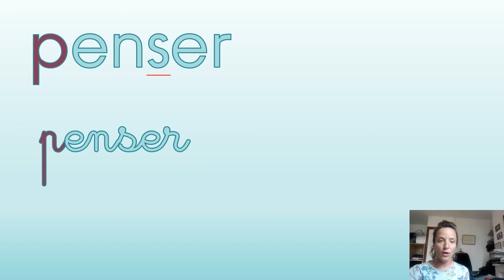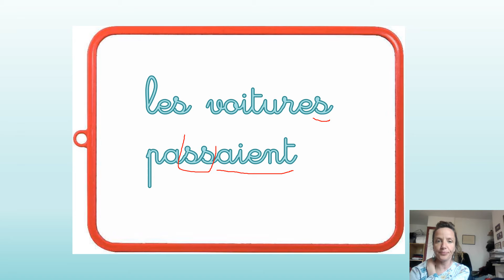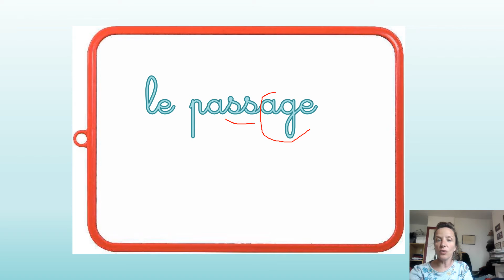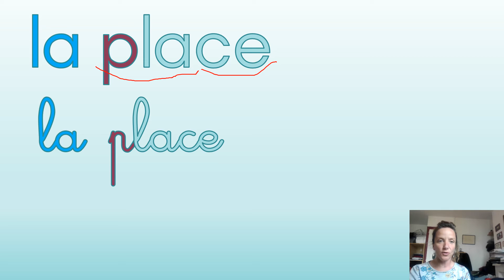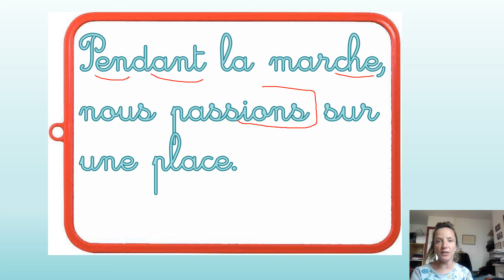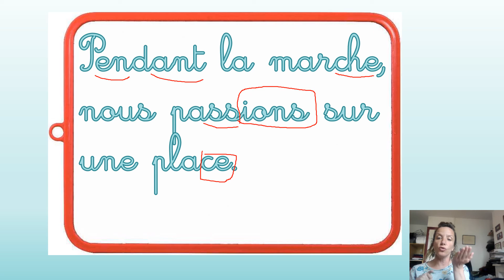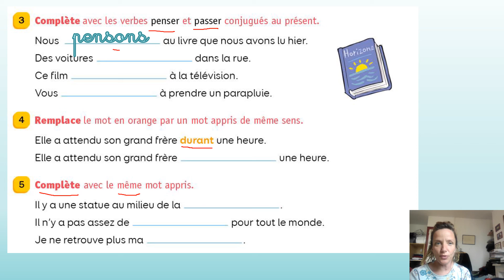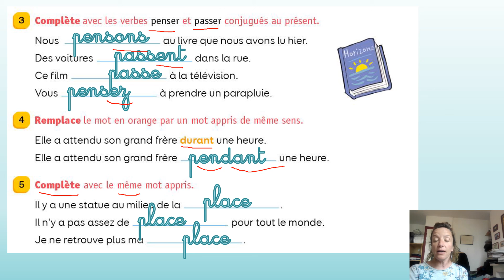mémorisation mots de la dictée 2